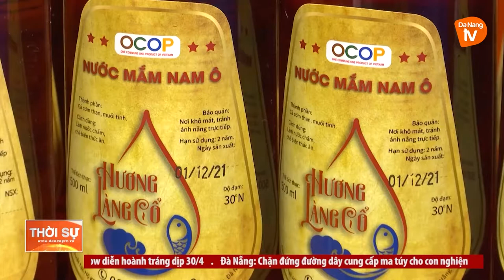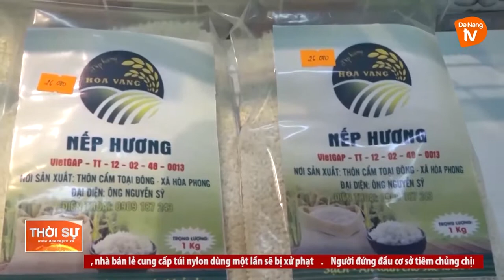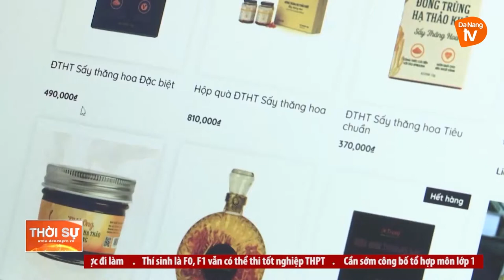ĐÀ NẴNG: XÂY DỰNG THƯƠNG HIỆU - NÂNG TẦM CHO SẢN PHẨM ĐỊA PHƯƠNG